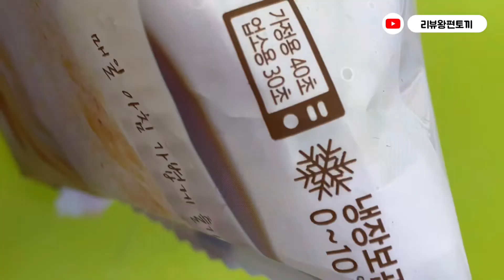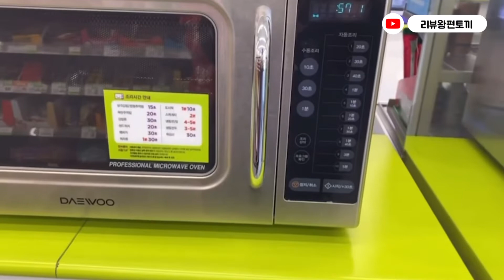맥도날드 맥모닝 대신에! 편의점 치킨치즈모닝머핀 커피의조합 ! 👏🏻 편의점리뷰 편의점 신빵털이 편의점디저트 | 편순이 리뷰왕편토끼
안녕하세요
편의점생활 편순이 리뷰왕편토끼입니다~~🐰

편의점신상리뷰!
편의점알바하면서 추천하고 싶은 것!
편의점알바생의 브이로그

🙆🏻‍♀️❤️ 구독! 좋아요! 댓글 많이 많이 ❤🙆🏻‍♀️️

편의점 저의 이벤트도 가끔 열어보겠숩니닷!
많은 관심 부탁드려용~!~!

🐰 편토끼에게 불편한댓글 및 꼬인댓글,
악성댓글은 죄송하지만 미답변 및 바로
칼삭입니다🖐🏻

구독! 많이 해주시면 감사합니닷 ~~😊

- 편토끼올림 🐰-

🐰 편토끼왈  💁🏻‍♀️

🥪 치킨치즈모닝머핀 👉🏻 2,500원
🥪 허니가득토스트👉🏻 3,000원

모닝머핀보다 토스트가
더 맛있는거 뭐지..
그렇게 자극적인지않아서
커피랑도 잘 어울립니동😄